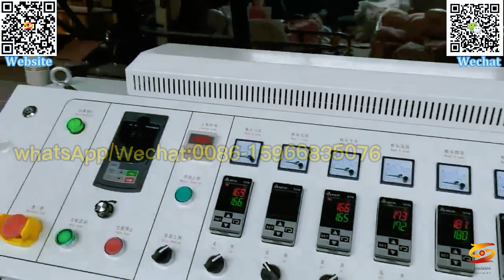china pe warning board production line|Pp Pe Gas Warning Sheet Extruder|PE Warning Sheet Machine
Pe Warning Protection Board Production Line,
Plastic Warning Board Machine,
Pe Warning Sheet Machine,
Pe Warning Tape Extruder,
Electric Gas Plastic Warning Board Production Line,
Pe Protection Board Machine,
plastic warning board making machine,
Yellow Pe Warning Tape Equipment,
PE sheet making machine,
Electric Buried Warning Board Machine,
Natural Gas Warning Tape Machine,
PE cable tile machine,
Pe Warning Board Production Line，
Hdpe warning sheet production line,
Pe Warning Board Making Machine,
china pe warning board production line,
Pp Pe Gas Warning Sheet Extruder,

Pe warning sheet making machine,
Pe Warning Protection Board Machinery,
Pe Gas Pipe Plastic Buried Protection Board Anti-Dig Extrusion Equipment,
plastic warning sheet production line,
Power Cable Gas Pe Warning Tape Extrusion Production Line,
Road Danger Warning Signs machines,
plastic warning board extrusion machine,
Plastic Warning Sign board machine,
Plastic Caution Board machine,
3mm Cable Warning Tile LDPE Plastic Board Making machine,
Orange Plastic Machine Safety Caution Hazard Signs machine,
Plastic Machine Guards Warning Sign sheet machine,

PE warning board equipment,
PE plastic underground warning sheet board making machine,
China PE Plastic Notice Board Machine ,
PE Safety and Warning Fence Making Machine,

plastic cable tile machine,
cable protection tile sheet machine,
warning sheet making machine,
plastic cable cover machine,
cable tile extrusion machine,
cable protection tile machine,